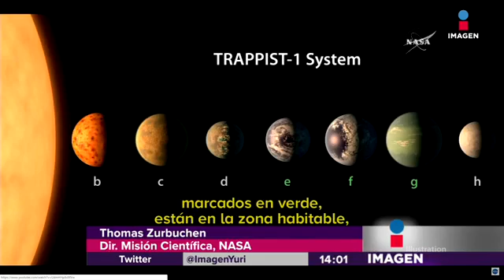Encuentran agua en otros planetas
Que aún no están a nuestro alcance.